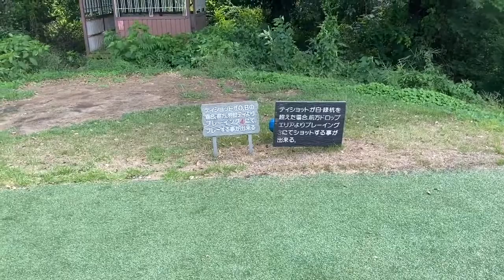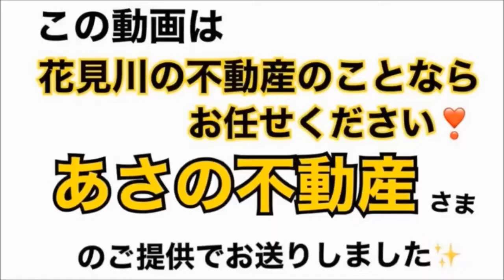『パーシモンHAGEのエンジョイゴルフ⛳️』 パート2